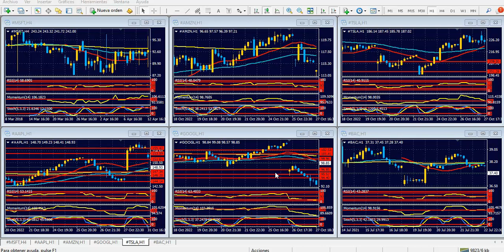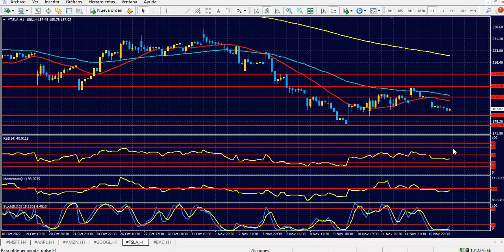Bolsa de Nueva York Jueves 17 de noviembre de 2022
Ventas minoristas mejores de lo esperado; Dólar en pausa

Hola Amigos, buen día. Las cifras de ventas minoristas en Estados Unidos quedaron muy por encima de lo esperado en octubre, generando una baja en las acciones de Wall Street, que sin embargo no tuvo una reacción muy importante.
El divorcio entre la economía, con datos positivos, y la caída de las acciones en forma simultánea, solo es explicable desde la expectativa que tienen los mercados acerca de una moderación en la política monetaria de la Fed, buscando elementos que cumplan con tales deseos.
Los banqueros centrales se encuentran en un período de apariciones públicas, y entre ellos se destacaron en la víspera la titular de la Fed de San Francisco, Mary Daly, quien expresó su visión de que una tasa por encima del 5% estaría en orden con una baja sustentable de la inflación, junto con una ralentización de la economía.
Por el lado del Banco de Inglaterra, el gobernador Bailey estimó que harán falta varios aumentos de tipos de interés para paliar una inflación que quedó en un nuevo récord, por encima del 11%, lo cual enciende las alarmas para la economía británica, mientras crecen los temores a una recesión con inflación, combinación difícil de digerir en una economía líder.
Respecto a la tensión creciente entre la OTAN y Rusia, después del incidente trágico ocurrido el martes, con un misil que cayó en territorio de Polonia, los ánimos de fueron calmando cuando se aclaró que dicho impacto vino del lado de Ucrania por error.
El dólar apenas logró hacer pie ya sobre el final de la sesión americana, luego de que tanto el euro como la libra esterlina retrocedieran de máximos no muy importantes, y posicionando a ambas divisas con una perspectiva bajista para el resto de la semana.
El yen luce mucho más firme, y el quiebre de 139.00 podría extender su recuperación de las últimas sesiones a los niveles que tocó días atrás en 137.60. En 137.45 el par USD/JPY dejó un gap en agosto aún no cubierto.
La onza de oro parece decidida a buscar la zona de 1800.00 dólares próximamente, e incluso superar dicho nivel. En la oportunidad anterior en que tocó tal cota, se encontró con una línea bajista de largo plazo que no pudo quebrar. Dicha línea fue vulnerada la semana pasada, y dio lugar al actual rally del metal, que tiene su próxima resistencia importante, superando 1800.00 dólares en 1845.00 dólares, que es el objetivo de una formación de doble suelo medida en el gráfico diario.
Este jueves, el discurso del presidente de la Fed de St. Louis, Bullard, hombre destacado dentro del organismo, tendrá un alto impacto en el dólar, a partir de las 8:00 del este. También se conocerán los permisos e inicios de construcción de octubre, junto con las peticiones semanales de subsidio por desempleo.